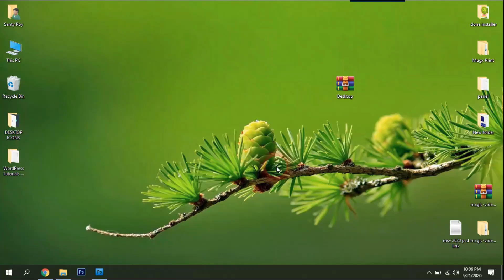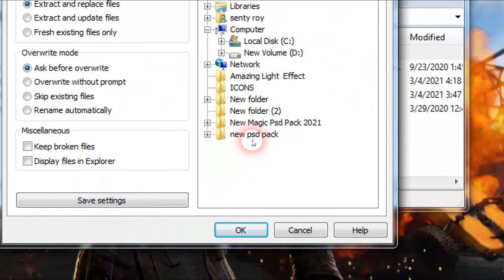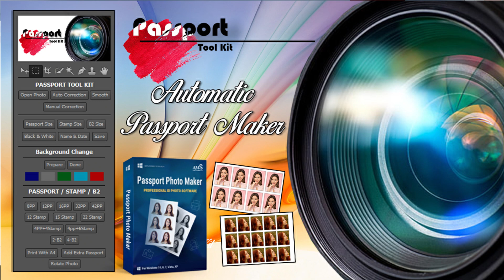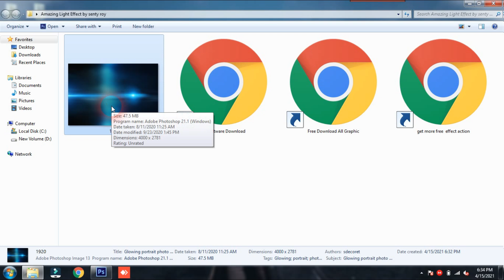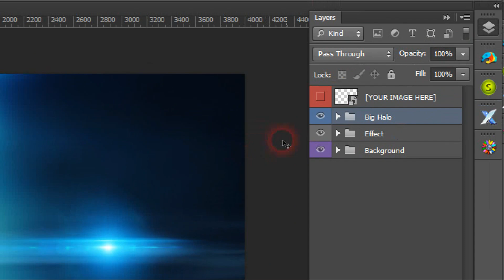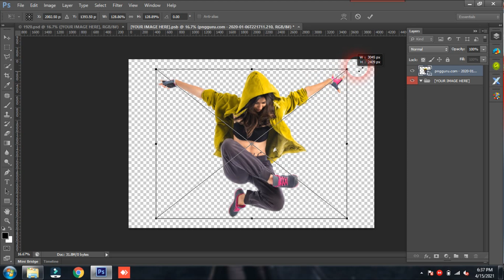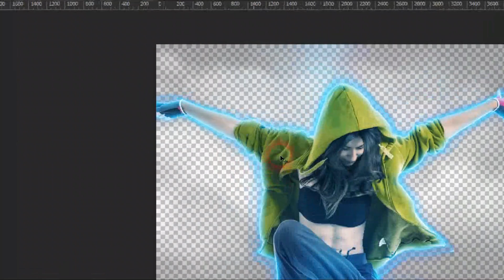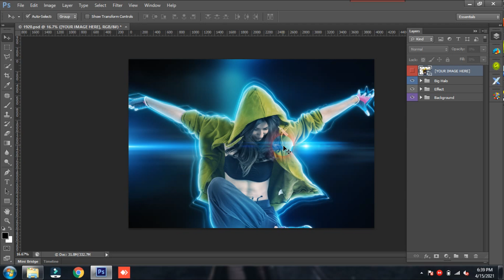Amazing Light Effect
Today i am going to Amazing Light Effect

Thankyou